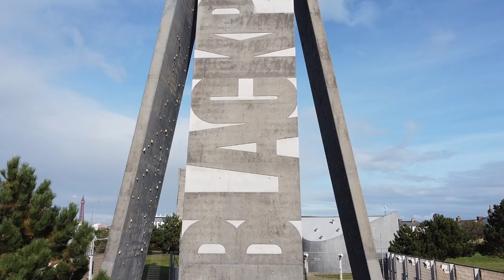#75 Stock Video [No Copyright/Royalty Free] _ _ _ Footage | WSF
This _ video is part of the WHAT Stock Footage library that aims to provide copyright/royalty free stock videos available for anyone to use as any of their projects. Everything is filmed by us so there is a guarantee you will never be flagged by YouTube.

We are aiming to create the world’s best stock footage library that helps all creators around the world. We’ve always wanted something like this to help make our projects stand out, so we decided to make it ourselves and hopefully it helps you in some way. Just please credit us and spread the word to any other creators who may find something useful here.